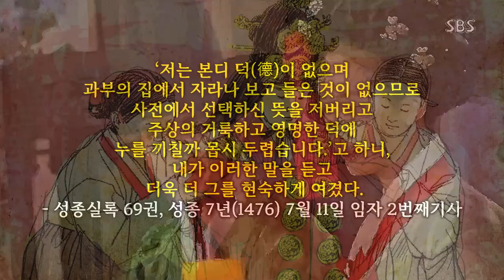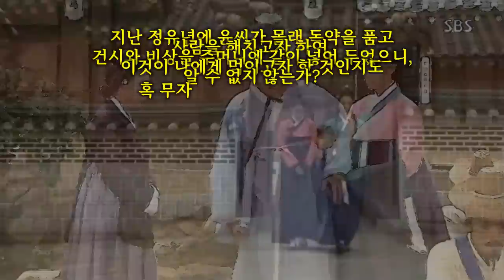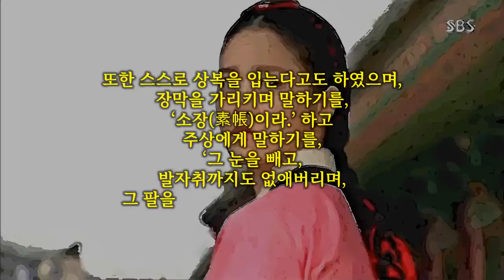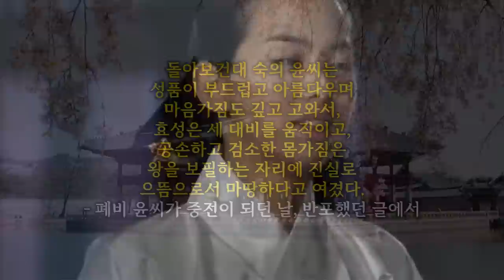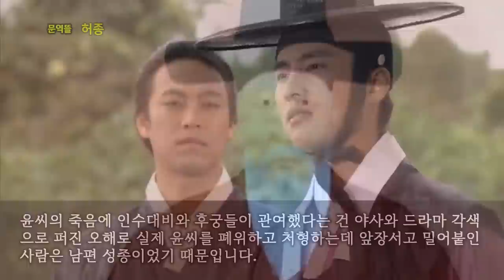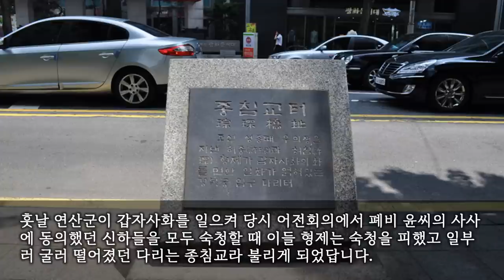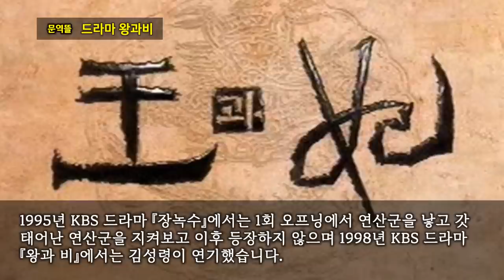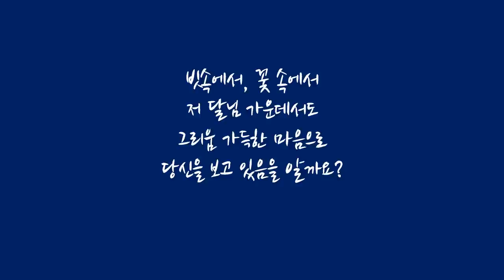[조선왕비실록] 스스로 명을 재촉한 연산군의 친모 폐비 윤씨, 성종(成宗) 이혈(李娎)의 아내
오늘의 왕비로 배우는 한국사, 조선왕비실록은 연산군의 친모 폐비 윤씨의 이야기입니다.

폐비 윤씨(廢妃 尹氏)

폐비 윤씨(廢妃尹氏)는 세조 1년인 1455년에 태어나 성종 13년인 1482년에 죽은 조선 제9대 왕 성종의 계비(繼妃)이자, 제10대 왕 연산군의 친어머니입니다.
판봉상시사 윤기견과 부부인 고령 신씨의 딸인데 윤기견은 집현전 학자 출신으로 『세종실록』과 『고려사절요』 편찬에 참여했지만 나중에 반정으로 삭탈관직이 되었습니다.
고려시대 장군인 윤관의 장남의 후손인데 정희왕후, 정현왕후, 장경왕후, 문정왕후, 숙빈 윤씨 등은 윤관의 4남의 후손들이고 외가 쪽으로는 친정 어머니의 사촌 오빠가 신숙주였습니다.
후궁이 왕비가 된 첫 번째 케이스인데 성종의 중전이었던 공혜왕후가 몸이 약하고 혼인 후 6년 가까이 아이가 없어 신하들이 후궁을 들일 것을 청함으로써 숙의 윤씨가 첫 후궁으로 간택이 되었습니다.
1년 후 공혜왕후가 세상을 떠나자 3년상이 끝난 후 성종은 중전을 따로 간택하지 않고 후궁인 숙의 윤씨를 중전으로 책봉했는데 당시 숙의 윤씨는 임신 6개월이었습니다.

어렵게 자라서 소박한 차림과 성격에다 친정 세력도 별로 볼 것 없는데다 무엇보다 태아가 아들이라면 중전의 몸에서 원자로 출생하게 하려는 의도가 겹쳐 면접에서 높은 점수를 얻은 것입니다.
윤씨의 아버지인 윤기견은 딸이 왕비가 되었을 때는 사망한 뒤였고 윤씨는 입궁 전에 어머니와 베짜기 등을 해서 생계를 꾸려나갔다고 합니다.

윤씨(尹氏)가 평소에 허름한 옷을 입고 검소(儉少)한 것을 숭상(崇商)하며 일마다 정성과 조심성으로 대하였으니, 대사(大事)를 위촉할 만하다.
윤씨(尹氏)가 나의 이러한 의사를 알고서 사양하기를, ‘저는 본디 덕(德)이 없으며 과부의 집에서 자라나 보고 들은 것이 없으므로 사전에서 선택하신 뜻을 저버리고 주상의 거룩하고 영명한 덕에 누를 끼칠까 몹시 두렵습니다.’고 하니, 내가 이러한 말을 듣고 더욱 더 그를 현숙하게 여겼다.
- 성종실록 69권, 성종 7년(1476) 7월 11일 임자 2번째기사